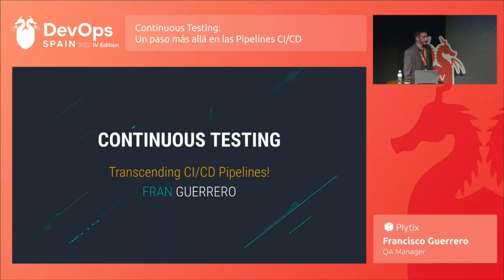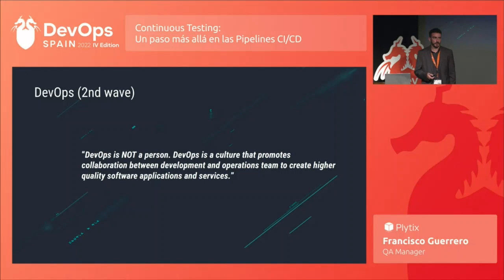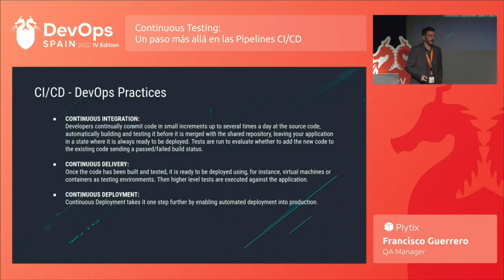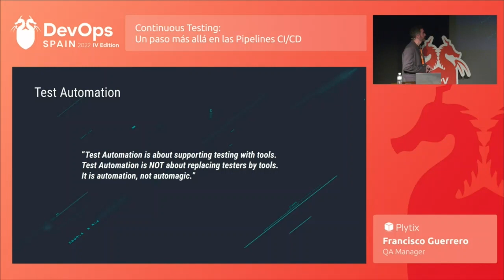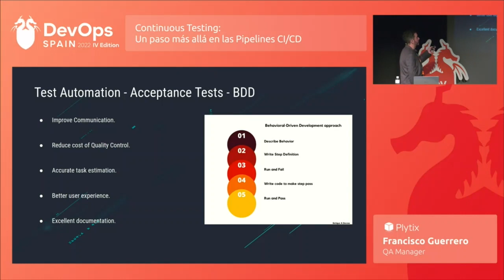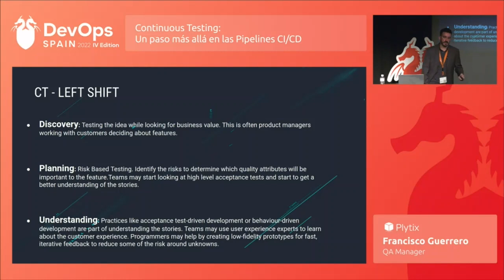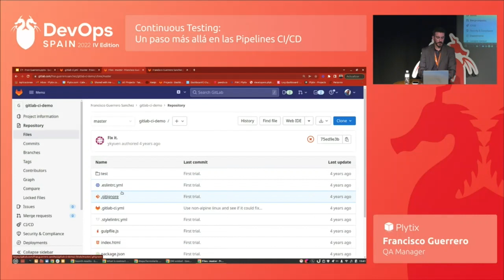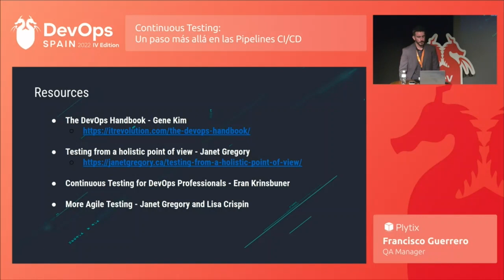DevOps Spain IV: Workshop - Continuous Testing: Un paso más allá en las Pipelines CI/CD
Continuous Testing: Un paso más allá en las Pipelines CI/CD

Speaker: Francisco Guerrero, QA Manager en Plytix

Integrar la calidad en cada fase del ciclo de vida de la entrega de software no es fácil, pero reducir el riesgo y mejorar la calidad de las aplicaciones es obligatorio en un mundo tecnológicamente competitivo.

¿Cómo podemos mejorar nuestras Pipelines de CI/CD para lograr este objetivo?

Esta charla os guiará a través de diferentes ejemplos de pruebas tempranas, automatización generada directamente a partir de requisitos, lo que permite que cualquier equipo aprenda basándose en feedback rápido y continuo.